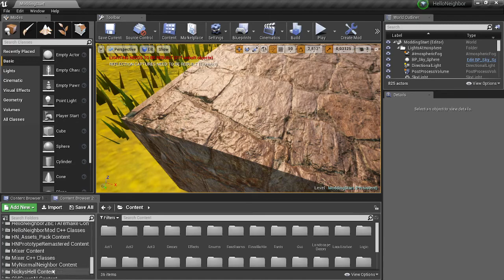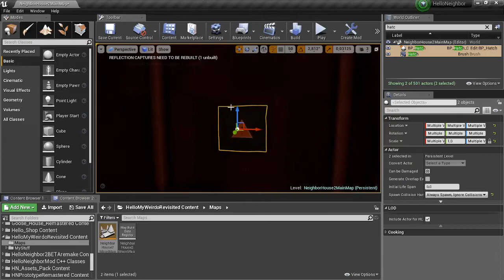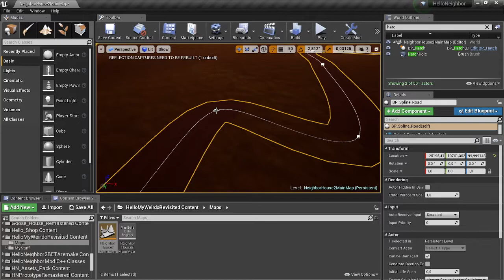i need help with my new mod! read desc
i need someone too make cutscene
and too make custom player model ( :
And this is my new mod How does it look :D